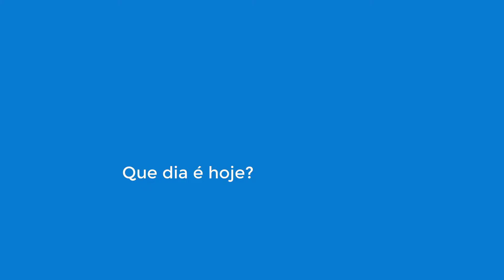Que dia e hoje?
Sabe aquele dia especial em que os namorados jamais podem esquecer?
Pois é assim.